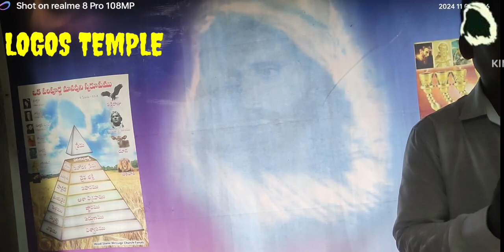పూర్ణ సౌందర్యం మరియు జ్ఞానం కలిగిన లూషిఫర్ (సాతాను) Christian letest message, Bro Prasanna Amazing.